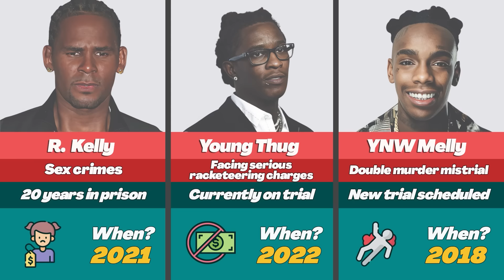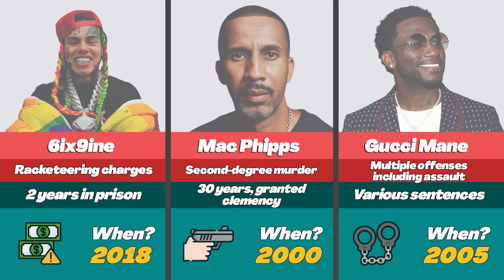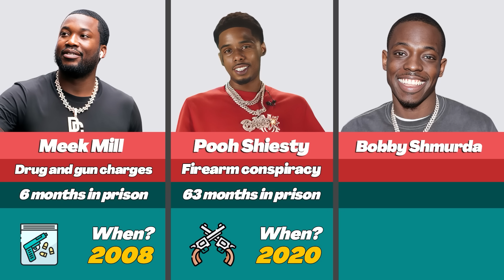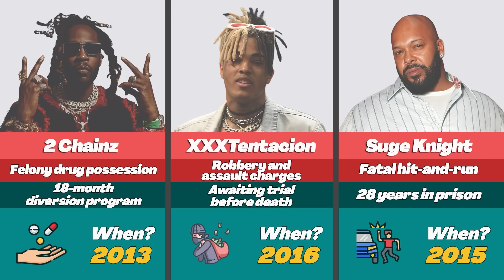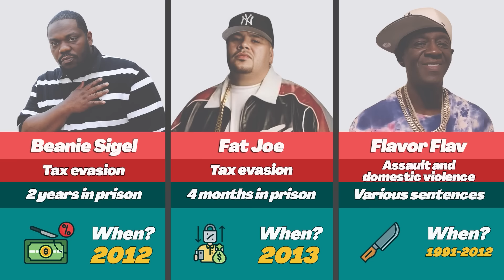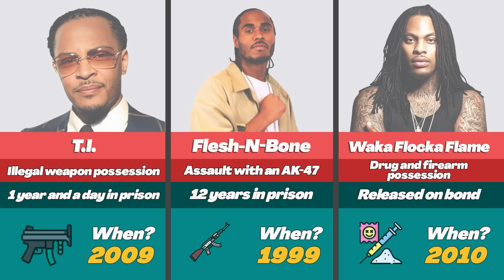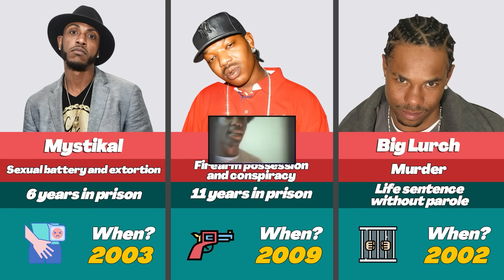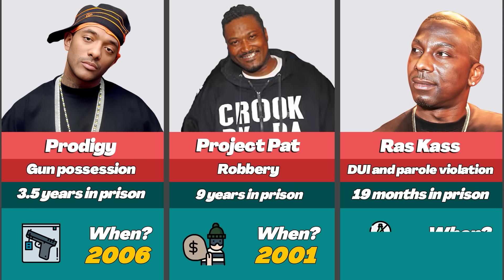🔒 65 Rappers Who Went to Prison (And The Reasons Why)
Rappers in jail, tragic end, in jail

In the world of hip-hop, the stories behind the music are as compelling as the beats themselves. The genre, born from the streets, often reflects the raw realities of life, including the struggles with the law that many artists face. From rising stars to established icons, the journey through fame and adversity has led some rappers to confront the justice system head-on. Their experiences behind bars have not only shaped their personal lives but also influenced their artistic expression, adding layers of depth to their music.

This special is about: 65 rappers who have been in prison with time and charges.